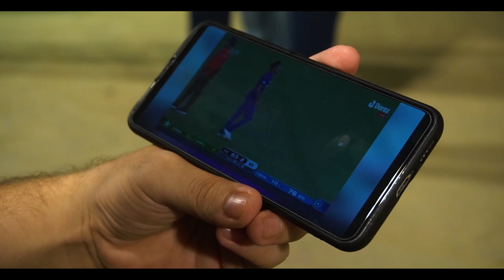BIKHRA ABDUL HANNAN